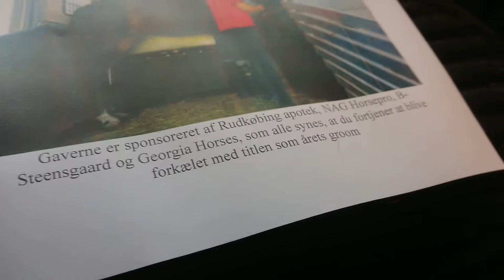Årets groom 2020